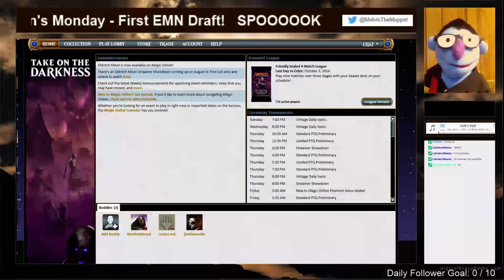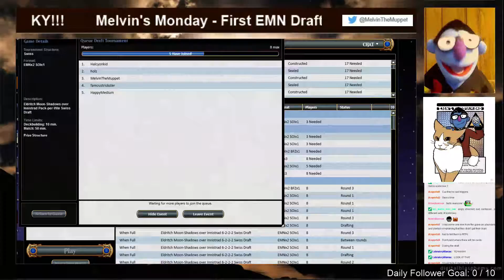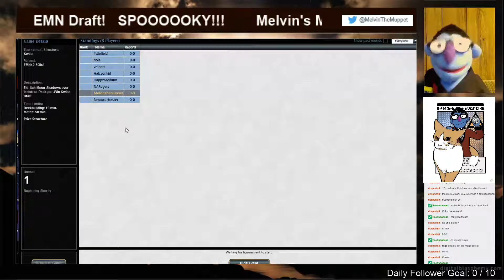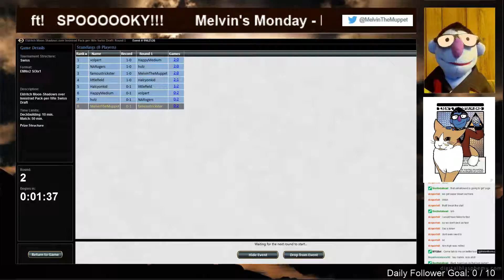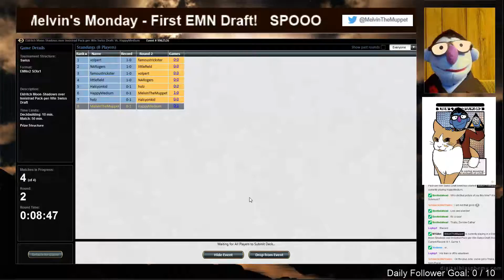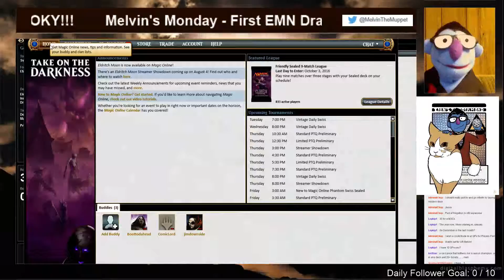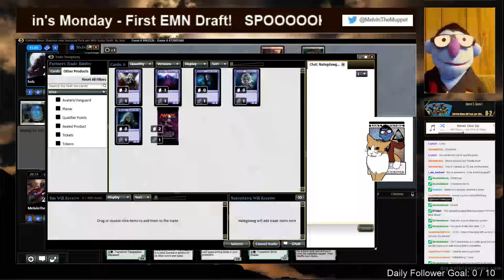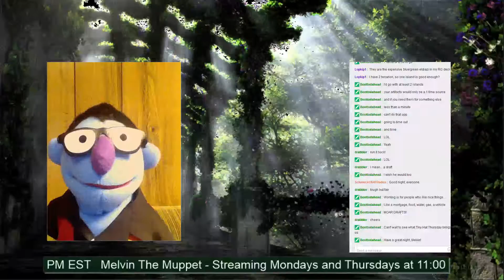Melvin the Muppet - Eldritch Moon Draft 1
My first Eldritch Moon draft! And a friend has a very unexpected surprise for me.